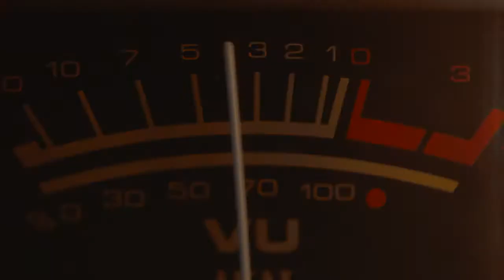M O V GUITARS at Music Show Milano 2017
Master luthier Marco Omar Viola himself, talks about his guitars at Music Show Milano 2017.